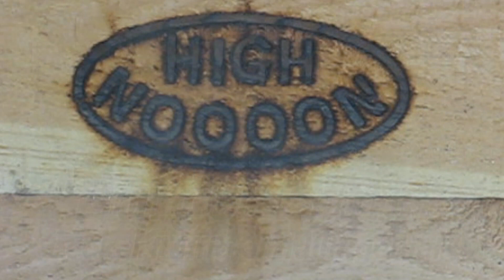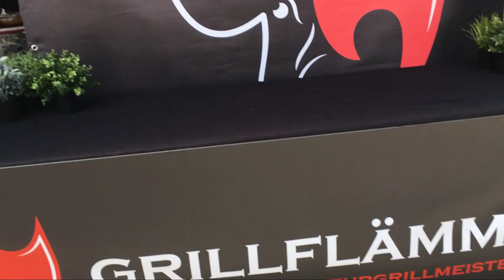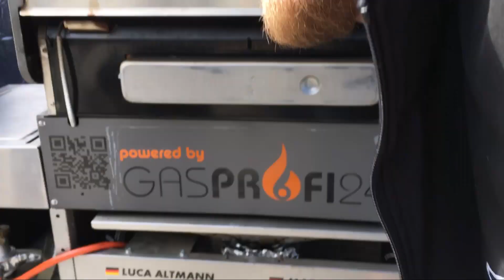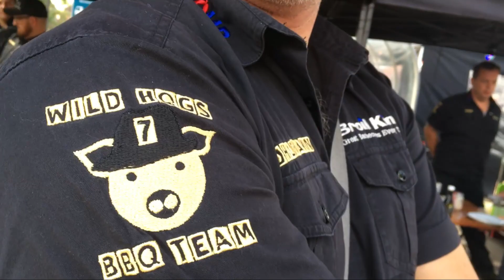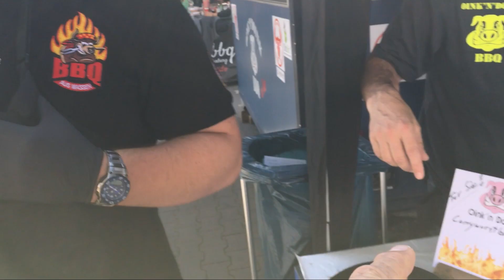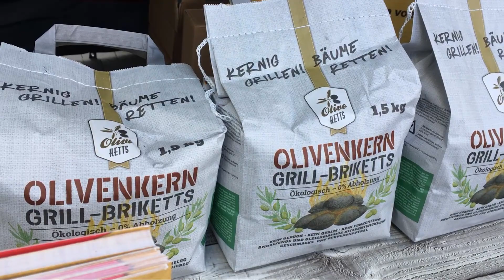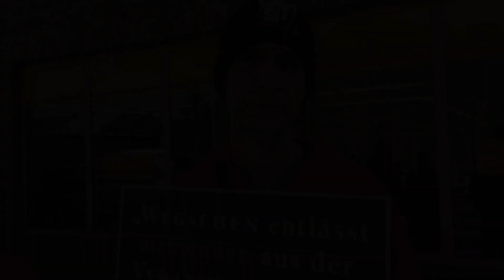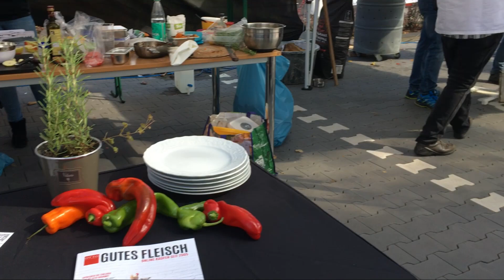Grillmeisterschaft Krefeld 2017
Eine Meisterschaft der Spitzenklasse. Super Teams ,beste Oragnisation gepaart mit Spass am Grillen. Ein Garant für ein gelungenes Event. Ich war dabei und konnte mit vielen lustigen und gut gelaunten Grillern feiern. Wer nicht da war hat echt was verpasst.